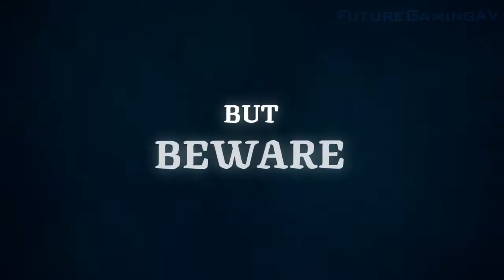12 New PC Games Release | November 2022 Week 4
PC news for new/upcoming PC games releasing in the U.S. for the 4th week of November 2022.

PC WEEK 4
00:00 Opening
0:09 Cats and the Other Lives
1:10 Ship of Fools
1:57 Gungrave G.O.R.E
2:45 Evil West
3:45 Battlefield 2042
4:46 Cleopatra Fortune S-Tribute
5:46 World of Warcraft: Dragonflight
6:47 The Knight Witch
7:54 Soccer Story
8:38 Need for Speed Unbound
9:39 In Nightmare
10:40 Warhammer 40,000: Darktide